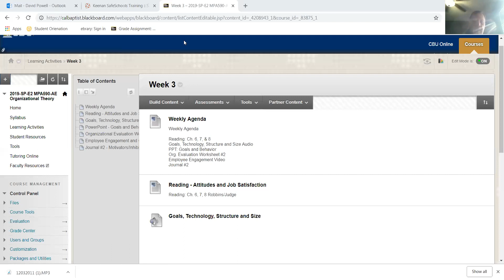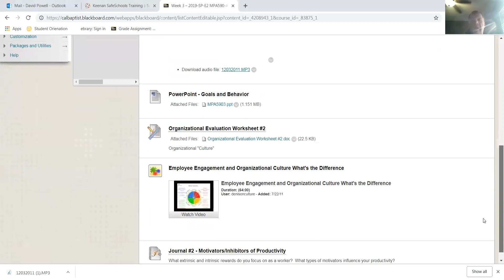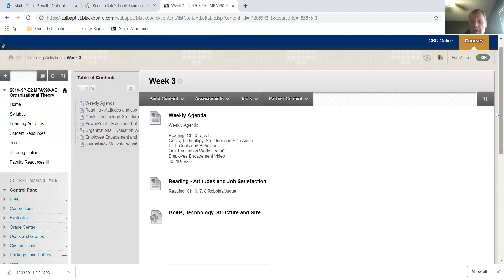Week Three Org Theory